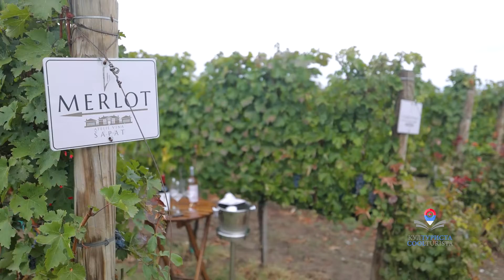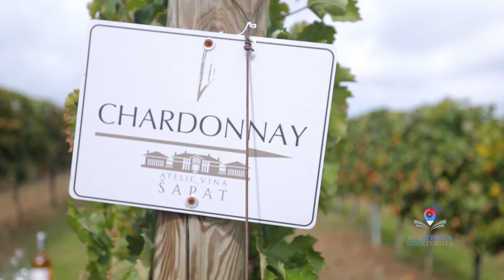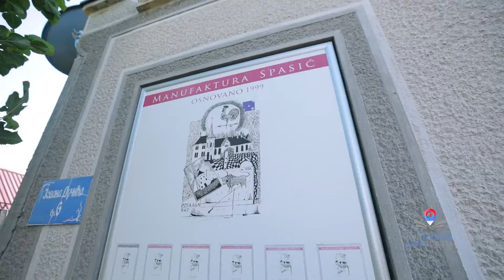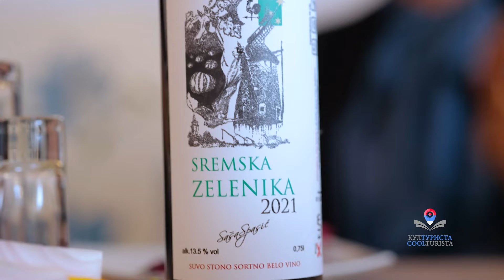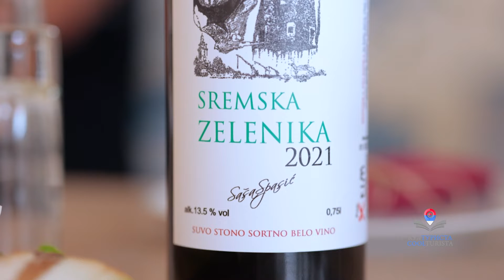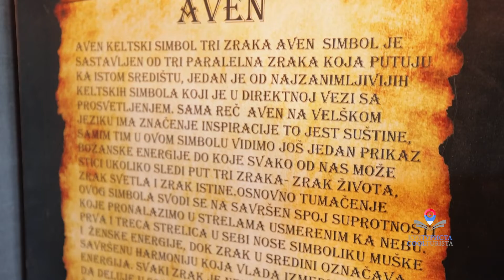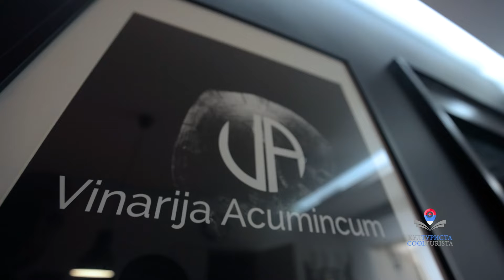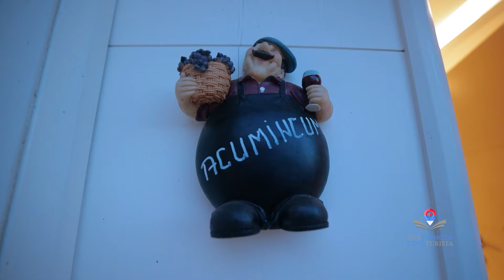EMISIJA KULTURISTA S05 EP35 VINSKI PUT INDJIJA Balkantrip TV